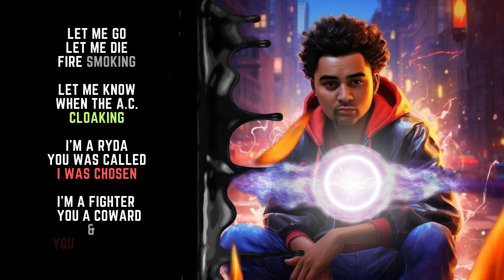Aeileon- Cloaking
Redesigningdestiny.com
Aeileon.com
Freeagemultimedia.com
Brillodeluz.com